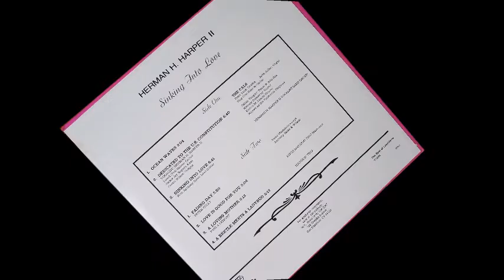Madison Trio.....A Beetle Meets A Ladybug - instrumental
"A Beetle Meets A Ladadybug" (instrumental) by Madison Trio Whose members are : Louis Madison, organ – Milton Hopkin, guitar and Ray Cotton, drums. Edited on the One album Loadstone Records 3956LPA (Walter Cury Stone label) in 1988 for Herman H. Harper II. "A Beetle Meets A Ladybug" is sung in 1964 by Great voice of Paula Lamont singer.